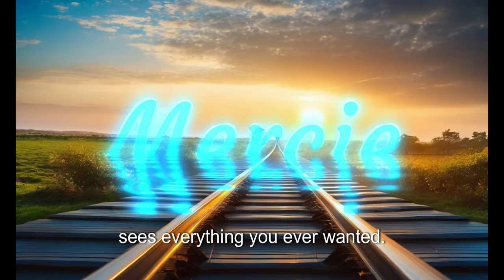Listen the words.. believe yourself.. EMINEM!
believe your self, be calm, live